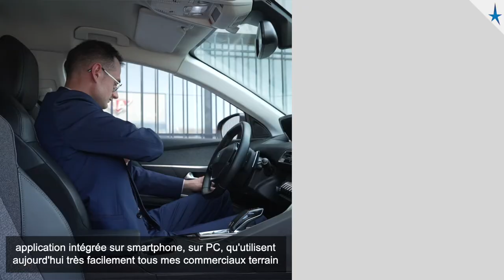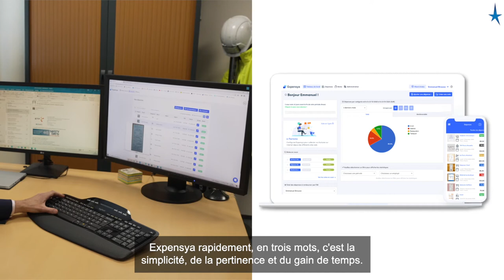Le groupe Crédit du Nord vous présente Expensya, la solution qui simplifie la vie des TPE/PME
Découvrez avec le Groupe LEVAC, clients de la Banque Rhône-Alpes, comment Expensya a simplifié la comptabilité de nombreuses TPE/PME